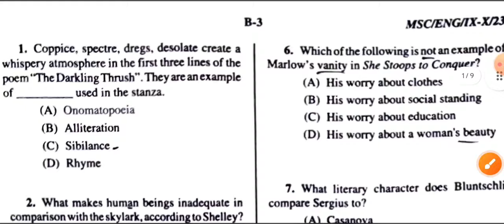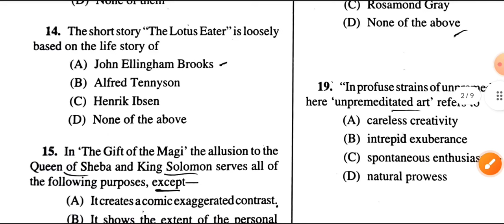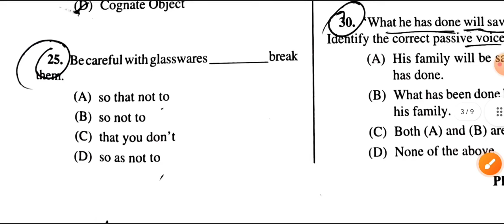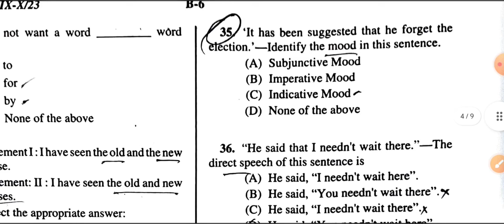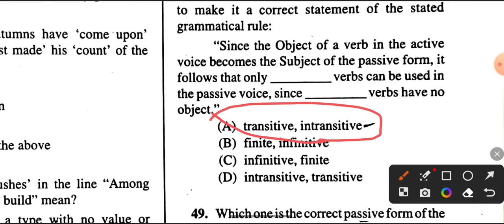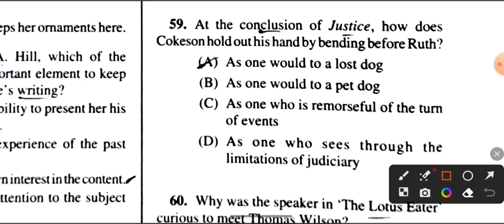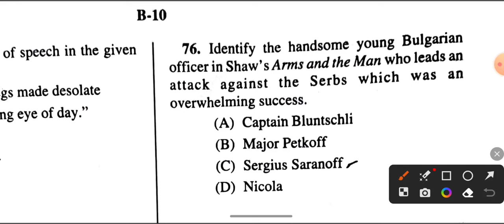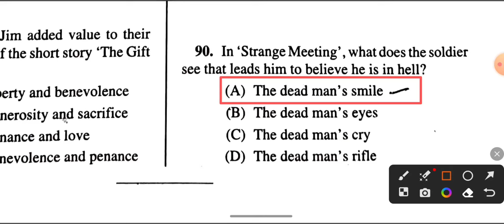WB MSC ENGLISH ANSWER KEY | 7th SLST IX-X ENGLISH | MADRASAH SERVICE COMMISION 2023-24